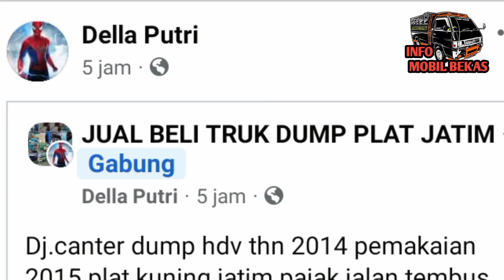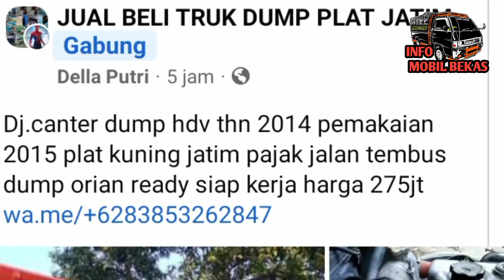DI JUAL MITSUBISHI CANTER HDV 2014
Dj.canter dump hdv thn 2014 pemakaian 2015 plat kuning jatim pajak jalan tembus dump orian ready siap kerja harga 275jt